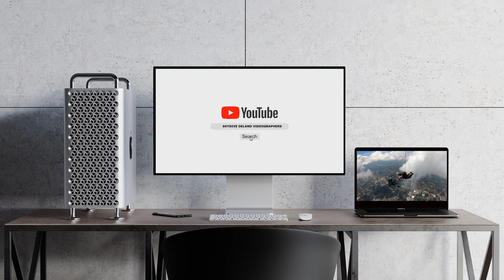POLLY is TAKING her Birthday JUMP!